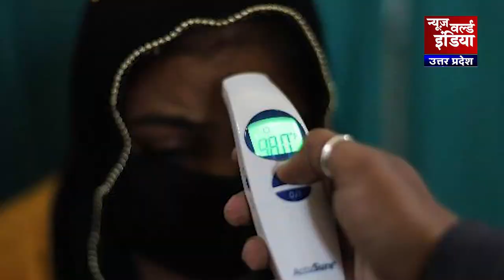Haridwar Kumbh Mela 2021 की तैयारियां तेज, 40 कंपनी पैरामिल्ट्री की सुरक्षा | NEWZ World India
धर्मनगरी हरिद्वार (Haridwar ) में 2010 की तर्ज पर भव्य और दिव्य कुंभ (Divya Kumbh )का आयोजन किया जाएगा। कनखल स्थित श्री पंचायती अखाड़ा नया उदासीन में कुंभ मेले को लेकर संपन्न हुई अखाड़ा (Akhada ) परिषद की बैठक में संतों ने यह निर्णय लिया है। बैठक में मेला अधिकारी के माध्यम से मुख्यमंत्री को भूमि आवंटन, मूलभूत सुविधाएं और प्रयागराज में माघ मेले की व्यवस्थाओं का निरीक्षण करवाने को लेकर पत्र भेजा है।

कुंभ मेला (Kumbh Mela )
हरिद्वार पहुंचेगा 40 कंपनी अर्धसैनिक बल (40-para-military-force)
अब धर्मनगरी में कुंभ मेला कार्यों की 24 घंटे निगरानी की जाएगी...कार्यों की रिपोर्ट मेलाधिकारी को सौंपी जाएगी। इसके लिए मेलाधिकारी दीपक रावत (IPS Deepak Rawat) ने निगरानी समिति का गठन किया है। वहीं नए घाटों के निर्माण और पुराने घाटों के सौंदर्यीकरण कार्यों के लिए समयसीमा तय कर दी है...मेलाधिकारी दीपक रावत ने कुंभ कार्यों को लेकर अधिकारियों के साथ समीक्षा बैठक की। उत्तराखंड सिंचाई विभाग (Minor Irrigation Department ) के अधिकारियों ने मेलाधिकारी ने बताया घाटों के सौंदर्यीकरण काम करीब 48 फीसदी पूरा कर लिया गया है